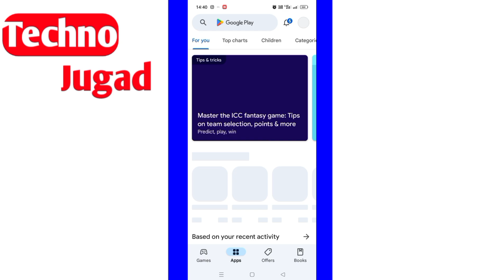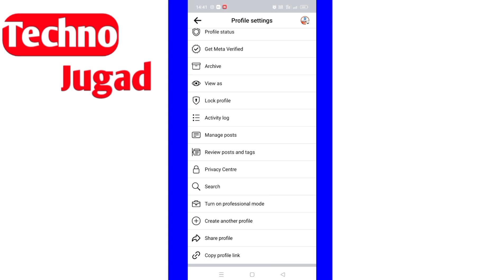facebook profile per professional mode kaise kare |turn on professional mode on facebook account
facebook profile per professional mode kaise kare
turn on professional mode on facebook account